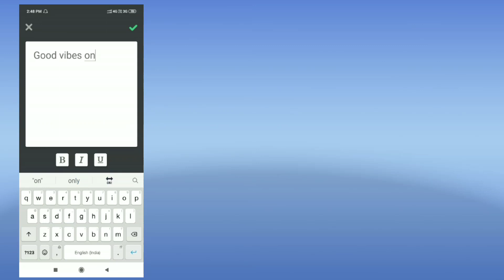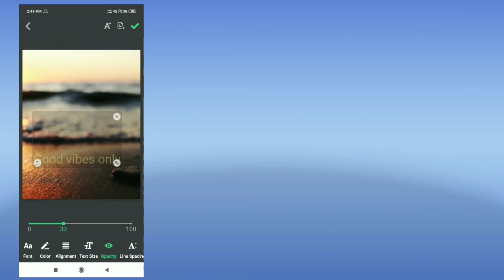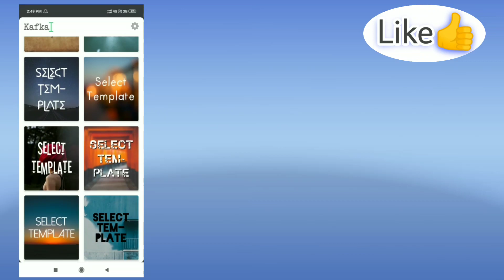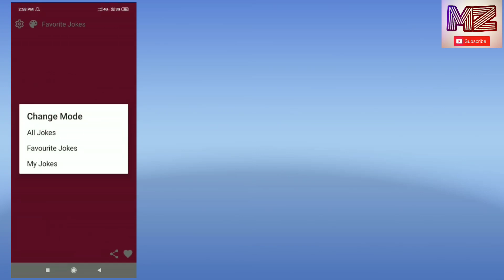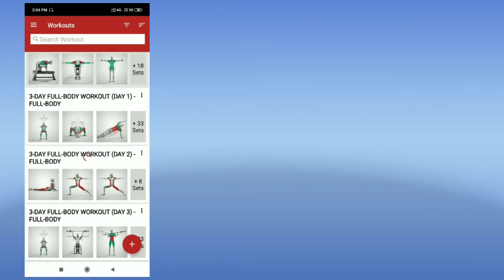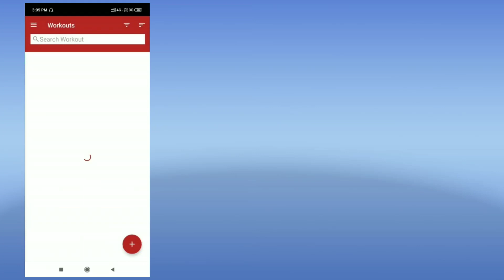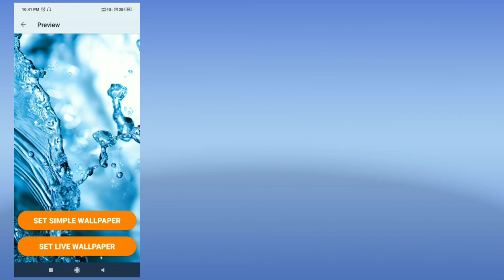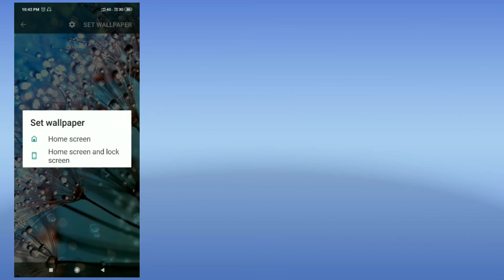Top 5 Best Android Apps || Most UseFul Apps For Android OS